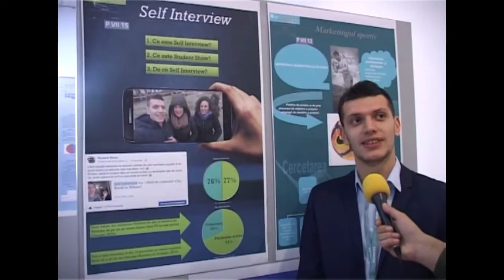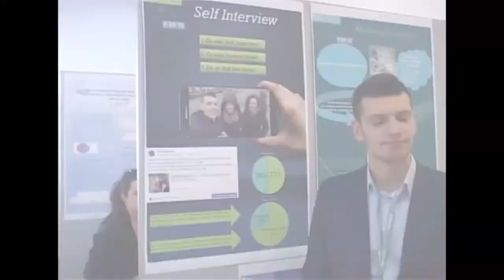Despre Cristian Pintea